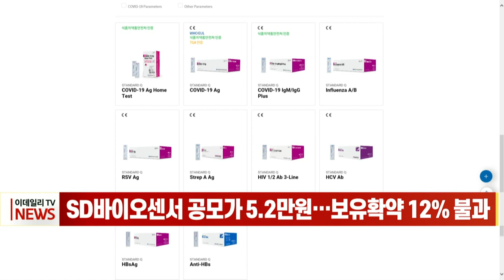[이데일리N] SD바이오센서 공모가 5.2만원… 보유확약 12% 불과 (20210708)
체외진단 전문 기업 SD바이오센서가 코로나19 델타 변이 우려 속 공모가를 희망범위 최상단인 5만2000원으로 결정하며 수요예측을 마쳤습니다.
SD바이오센서는 지난 5~6일 진행된 기관 대상 수요예측에서 경쟁률 1143.76대 1을 기록했으며, 공모가를 희망 밴드 최상단인 5만2000원으로 결정했다고 7일 공시했습니다.
한편, 기관투자자들이 일정 기간 팔지 않겠다고 약속하는 의무보유확약 건이 161건에 불과해 전체의 약 11.59%에 그쳐 상장 초기 매물부담이 예상됩니다.
SD바이오센서 이후에도 크래프톤, 카카오페이 등 대어들의 상장이 줄줄이 기다리고 있는 만큼 자금 배분 등을 고려한 고민이 묻어나온 부분으로 해석되고 있습니다.